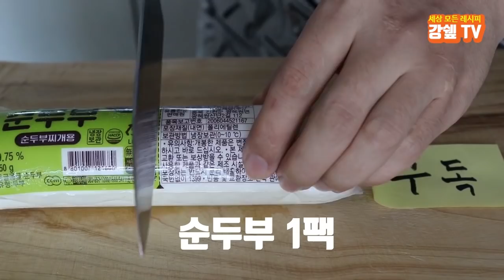집에 참치가 있다면 꼭 만들어볼만한 3가지 참치 요리~ 강쉪^^ korean food recipes, 3 kinds canned tuna cooking recipes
오늘은 명절 참치 준비했습니다.
명절 참치로 할수있는
간단하고 맛있는 3가지 요리 만들어보세요.
3가지 다 맛있답니다.^^

{ 참치요리 3가지 }

[참치 볶음밥] 2인분 / 00:17
참치 1캔 100g(참치기름 1/2),
대파 1/2개, 양파 1/4개, 계란1개,
즉석밥 2개, 식용유 2스푼,

양념: 굴소스 1스푼, 소금 2꼬집, 후추 약간,

[참치 순두부찌개] 3인분 /  02:14
참치 100g 1캔, 순두부 1팩,양파 1/4개
통마늘 2개, 대파 1/2개, 애호박 1/3개,
물 2종이컵 360ml

양념: 진간장 1스푼, 새우젓 1/2스푼,
설탕 1/3스푼, 고춧가루 1, 1/2스푼,
참기름 2스푼, 후추 약간

[참치 고추장떡] 3인분 / 04:37
참치 1캔 100g, 양파 반개, 깻잎 1묵음(11장),
배추김치 100g, 부침가루 1, 1/2종이컵,
물 1, 1/3종이컵, 고추장 소복하게 1스푼,

🍎강쉪의 가성비 최고!! 회원제 쇼핑몰~☕

아버지, 어머니가 사랑으로 키우신
건강하고 맛있는 사과즙, 사과, 맛보장!

간단하고 명료한 레시피 네이버 인플루언서 강쉪~

[강쉪이 쓰는 제품]
마미스팟 무쇠 팬, 냄비

@쿠팡에서 링크를 타고 들어가셔서 어떤 상품이라도
구매가 이루어지면 소정의 수수료가 저에게 들어옵니다.@